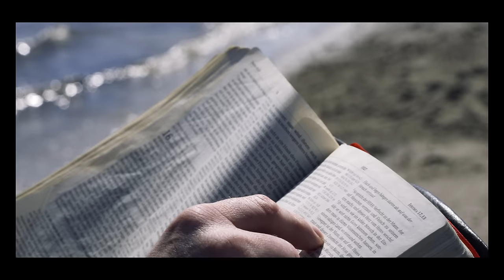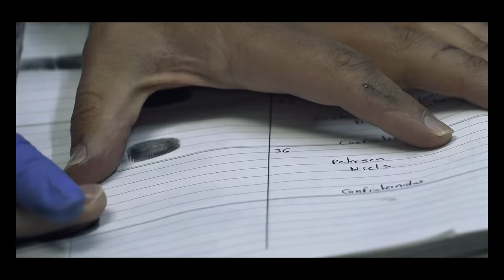R.E.A.L - HOPE DEALER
HOPE DEALER - Vom Drogenhändler zum Hoffnungsbringer

Produced by Maik the Maker

Lyrics:

Part 1:
bin ein’ lang‘ Weg gegang, und ich geh‘ ihn bis ans Ende
die Jahre ging‘ ins Land, viele Wege warn‘ verschwendet
die Fassade war am bröckeln aber Jesus bringt die Wände
jeder Schritt zählt und du trägst die Konsequenzen
war ein Junge aus der Kleinstadt, der auch ein mal groß raus wollte
schon seit der Schulzeit einer dieser Raufbolde

hustleln am Block, ständig Faxen im Kopf
machte Padder mit Odd, egal Hauptsache Ausbeute
pushte bis zum Limit, heute push ich sie zum Himmel
Butter bei die Fische, ja wer suchet, wird auch finden
sieh das Alte ist vergangen, etwas Neues hat begonnen
Hoffnung strahlt jetzt in meim‘ Leben und sie leuchtet wie die Sonne

Hook:
Ich bin der HopeDealer, HopeDealer
und ich bring’ die Hoffnung in den Block

und das reinste Gospel ist der Stoff

Nein, ich kann nicht anders als von dir zu erzählen, in meim‘ Herzen brennt dein Wort

Part 2:
Mamas Tränen sind getrocknet, sie freut sich wer ich heute bin
und Paps ist endlich stolz auf mich
hab das Kreuz in Sicht, nein ich verleugne nichts
bekenne meinen Herrn, ich hab Zeugenpflicht
dank Gott, dass ich immer noch da bin
dass ich immer noch atme, man das ist alles Gnade
ich bin raus aus dem Spiel, bin wie ausgewechselt
ja ich lauf bis ans Ziel, nur der Glaube rettet
geh zurück in die Blocks, komm mit feinstem Hope
und ja wer darauf hofft, wird befreit vom Tod
weil der Herr lebt, wird diese Hoffnung niemals sterben
Wer Gerechtigkeit sät, der wird Frieden ernten

+++ UND AUF ALLEN ANDERN PORTALEN +++

Erhältlich auf allen Plattformen:
Amazon Music
etc...

Realtalk® Media

This Video is copyrighted by Realtalk® Media